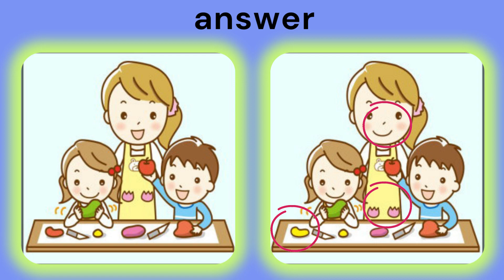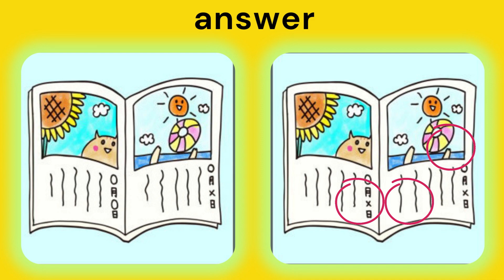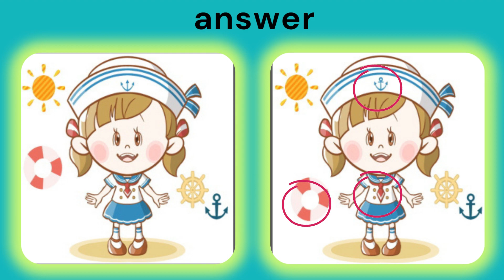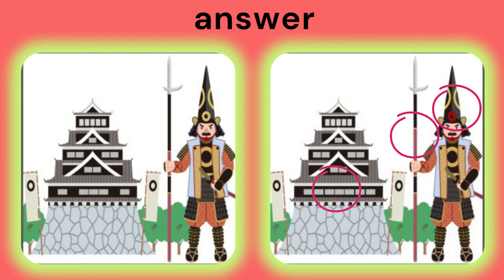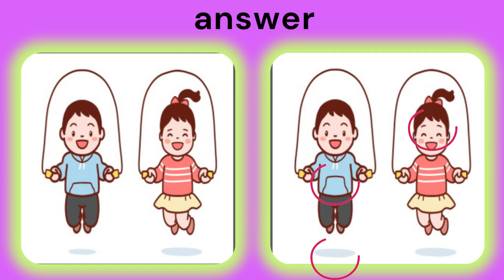find the 3 difference |No704